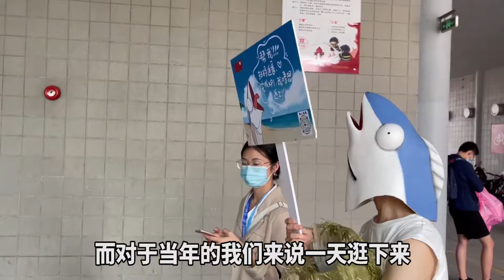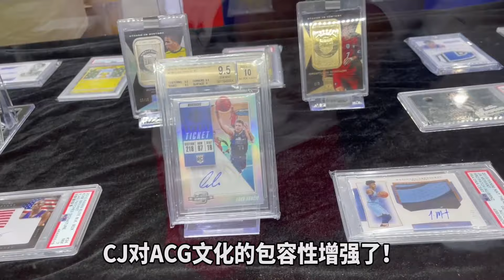【玩具特搜隊】ChinaJoy2021！為何我被一众靚妹圍觀？近距離好上癮！2021 China Digital Entertainment Expo and Conference丨【玩大的博物館】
如有任何商務洽談、贊助諮詢及合作的需求

我們每個人，都是玩大的！

玩大的博物館，立志做最好玩的玩具分享，最有情懷的玩具分享和最全面的玩具分享。

歡迎大家關注玩大的博物館Youtube頻道。